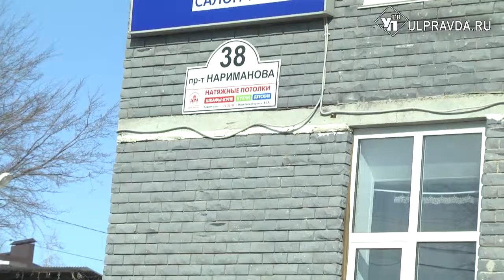Ульяновская молодежь устроила экорейд по свалкам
В минувшую среду молодые активисты Общероссийского народного фронта отправились в экологический рейд по улицам Ульяновска.